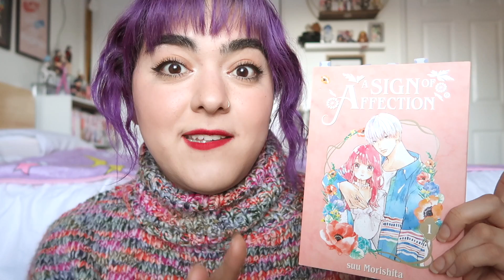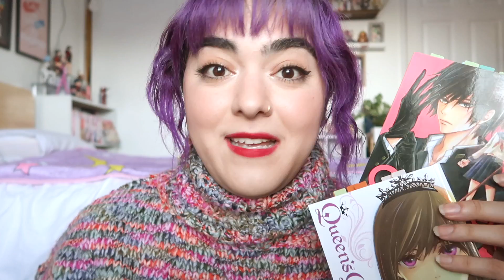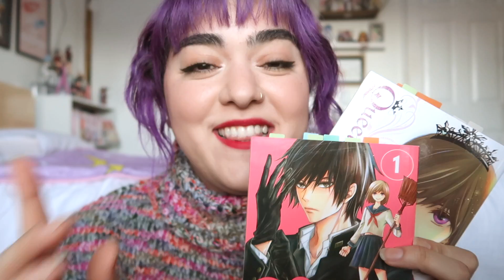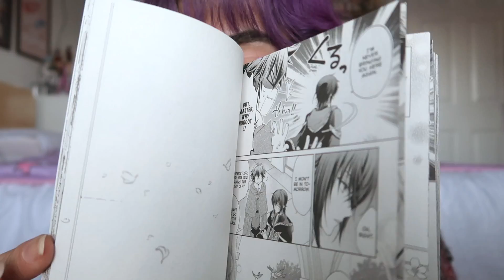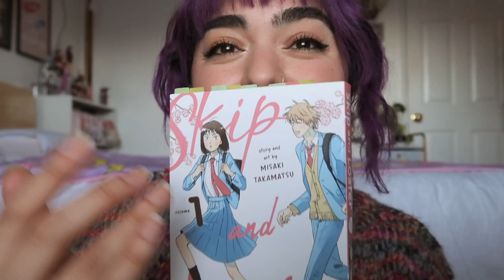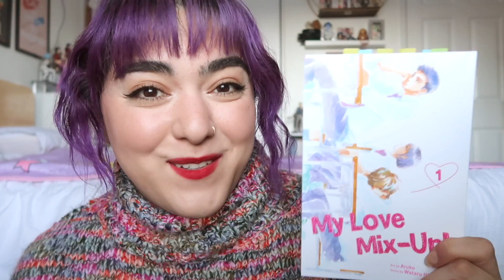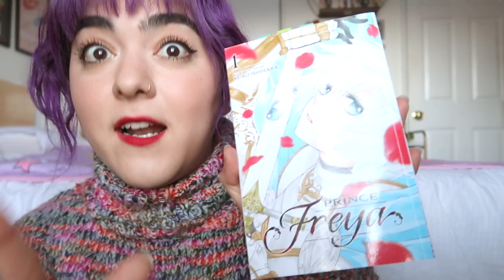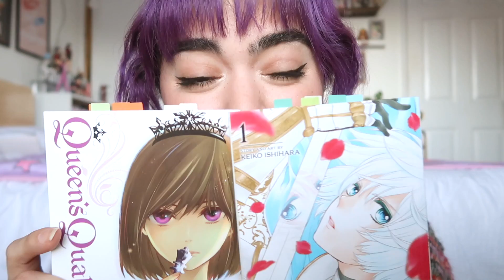Favorite Shoujo Manga of 2021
Here are my favorite shoujo reads of 2021! These series are suitable for anyone who's a teen and older. Make sure to check out my friend Colleen for some amazing shoujo recs:

MANGA MENTIONED
A Sign of Affection
QQ Sweeper
Queen's Quality
Fiancée of the Wizard
Skip and Loafer
My Love Mix-Up!
Prince Freya